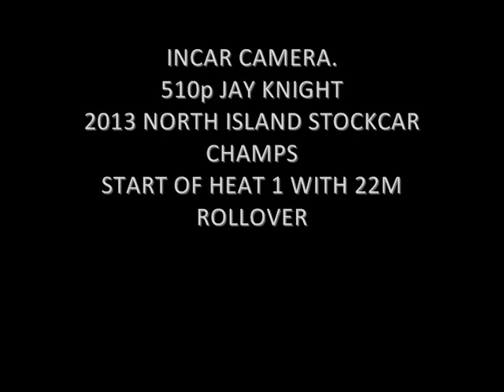510P with 22m rollover footage